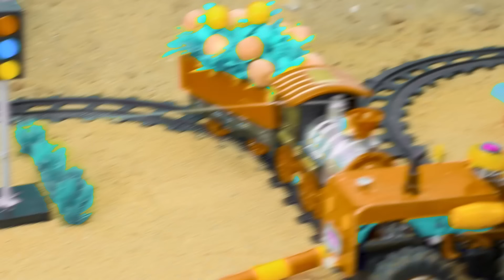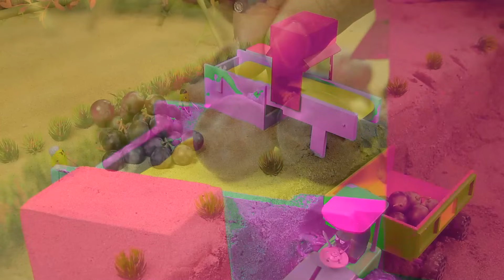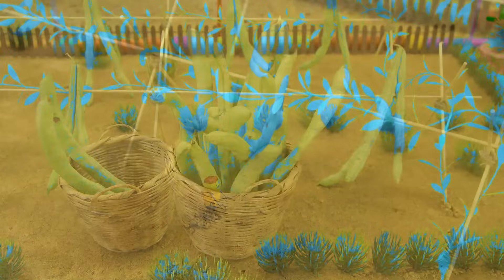Mini tractor transporting | Radha Krishna Trolly | Gauri Ganesh Murti durga Navratri,water tanker #9